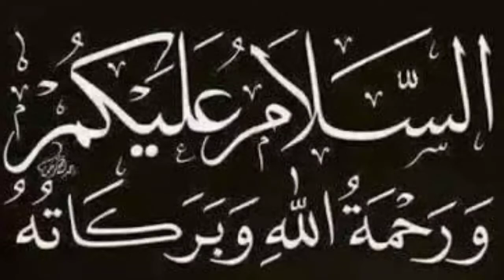History of Titanic in Urdu/Hindi | Sank | Rescue Operation | by Usama Mirza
00:00 Intro about Titanic
00:46 Departure of Titanic
01:20 Samson Ship Near Titanic
01:55 SS Californian Ship Near Titanic
02:30 RMS Carpathia/Katherine Near Titanic
03:20 Lesson from Titanic Incident

In this video we are not talking about how Titanic went on, who was the owner and who was the captain...

We'll not tell you about the infrastructure of the royal mail ship titanic. But here is a piece of incidence that is actually related to the moral lesson that we can learn from this happening.